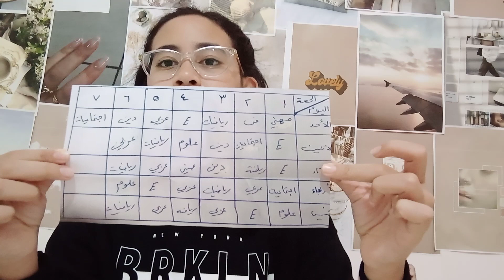FACTS ABOUT ME || Salma's Awesome World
Here's some things that you DEFINITELY need to know about me!

-FAQS About me ↓

Where are you from :
-Jordan & Philippines

What do you use to edit :
-Capcut

How old are you :
-10 & a half , 6th Grade

WOAH! Your all the way down here :O
ILYY!!